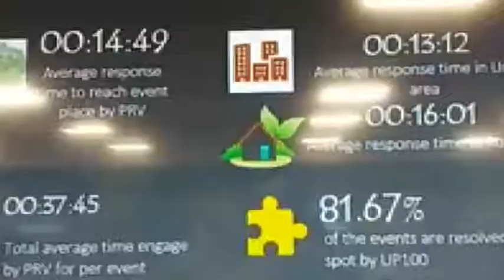DGP credits effective policing and prompt action for falling crime rate in UP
Though opposition parties have targeted the Yogi Adityanath government for alleged "lawlessness in Uttar Pradesh", official figures have another tale to tell with the graph of major crimes witnessing a downward trend in 2018 in comparison to 2017.